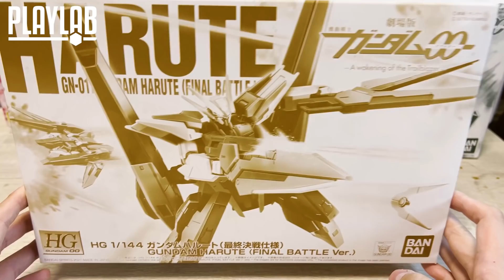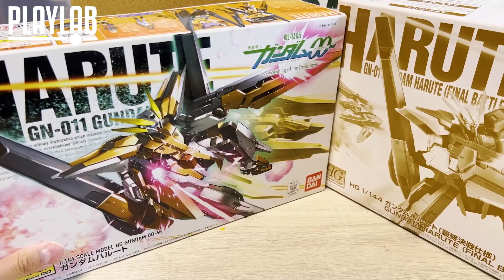【Wil腎模型櫃】苦等12年！HG 妖天使 最終決戰版 正式登場！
由2010推出通販版本之後，等足12年終於推出官方版本嘅妖天使最終決戰版！！ Wil腎亦好好彩當時篤到日版第一批貨！今次就快速完成，作為2020第一砲同大家分享！

感謝所有PlayLab嘅觀眾支持，祝大家2022 無論打機、砌模型、玩玩具，繼續樣樣玩得盡興！

新一年大家請繼續支持Wil腎，支持PlayLab！

【Wil腎模型櫃】ig: wilsonkfd
【Playlab @ 泰學堂：新手基礎課程

課程內容：
．組裝技巧
．進一步加工
．加強細節
．攝影技巧

課程詳情：
日期：2021年11月6、13、20、27日（星期六）
時間：下午3時（預計1.5小時/堂）
地點：泰學堂（葵興大連排道83號K83．205室）
學費：泰學堂優惠價 ＄250/1堂*（共4堂，原價$350）
*已包括乙盒HG模型及基本工具包

如有任何查詢，請隨時WhatsApp至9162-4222與我們聯絡，感謝。

*所有圖片為參考圖片
「泰學堂」地址：香港新界葵興大連排道83號K83．205室
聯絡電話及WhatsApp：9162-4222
商品傳送門：
【高達UC聯乘Tee系列】
【劇場版「閃光之凱薩衛」紀念包裝RG Nu Gundam 透明版】
近期影片：
【Wil腎模型櫃】SD 曹操飛翼高達 倚聖之裝【部份塗裝】等到頸都長既戰國style曹操！ 上色難攪，但很值得！
【Wil腎模型櫃】Bandai鬼斧神工又再突破天際！ RG Hi-Nu 高達 究極體 登場！【半塗裝】神作又慘遭炒到飛天！
【Wil腎玩具櫃】第一季天人四子集結！ MS Ensemble 德天使高達 登場！ 扭蛋能否重現精密結構！？
【Wil腎模型櫃】MG 艾古臘斯/ 天蝕 高達 【半塗裝】有幾似高智能方程式！？  Seed新外傳機體第一彈！
【Wil腎模型櫃】Moderoid 鷹頭獅／葛里風 【半塗裝】空戰＆水戰 兩裝備 完全分享！出渕裕 粉絲無法錯過！
【Wil腎模型櫃】卒機巨砲主義！蔚藍清淨砲！HGCE Windom & Dagger L 用 擴張裝備parts 【半塗裝】
【Wil腎模型櫃】意外的全新金型！HGUC 巴薩姆 RE-Zeon 鹵獲仕様（A.O.Z RE-BOOT Ver.）【半塗裝】
【Wil腎模型櫃】MG Artisan 仮面ライダー W Cyclone Joker 【素組】以【匠】為名既官方既代工作品！？ 究竟適唔適合素組派玩家？
【Wil腎模型櫃】搶到爆廠！HGUC 夜鶯【半塗裝】 眾望所歸終於推出！ 比例縮細，盒反而更大！？
【Wil腎模型櫃】傳說之白色秘寶！HG サーバイン 雪霸 登場！【半塗裝】近乎RG級數分件！另一話題作 Plamax 雪霸 你會點選擇！？
【Wil腎玩具櫃】機會嚟喇飛雲！ Metal Build 龍神丸 爆誕！ Wil腎玩過最大隻既龍神丸！！ 究竟受唔受得起Metal Build呢個名！？
【Wil腎玩具櫃】SHF 真骨雕製法 超人迪加 登場！大量採用軟質物料 究竟係唔係好事！？ Wil腎 QC抽獎實況！結果係！？
【Wil腎模型櫃】真紅閃電 強尼萊登之歸還！HGUC 勇士 (格魯古古) Vertex 登場【成形色finish】現代版勇士改裝機，舊模改良作依然襟睇！
【Wil腎玩具櫃】Robot魂 Eva 2號機！ 本來都唔想買系列！跌價入手，為的只有裝備！
【Wil腎模型櫃】宇宙級標槍選手登場！RG Eva Mark.6 【成型色Finish】 究竟係唔係買槍送本體！？
【Wil腎模型櫃】Minipla 電童系列 終極大集結！ 電子聖獸鳳凰初立體化！ 將機戰30既怨念吹飛吧！！！！！ 【成形色Finish】
【Wil腎工房】真·入門噴筆 CP值超高！ HGUC 京寶梵 分享 【全塗裝】 （開開心心玩驚京 活動 Hosted by Manson Sir）